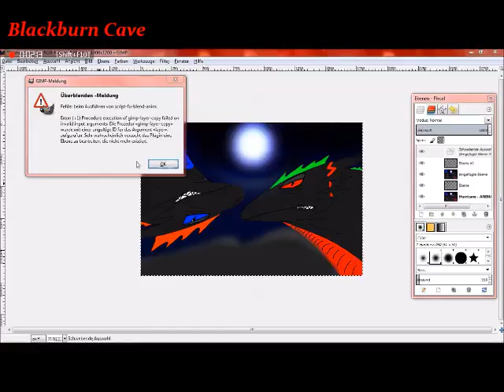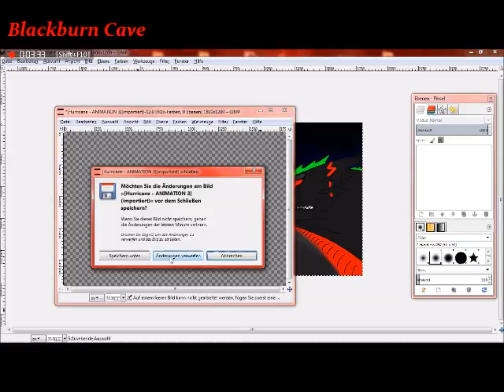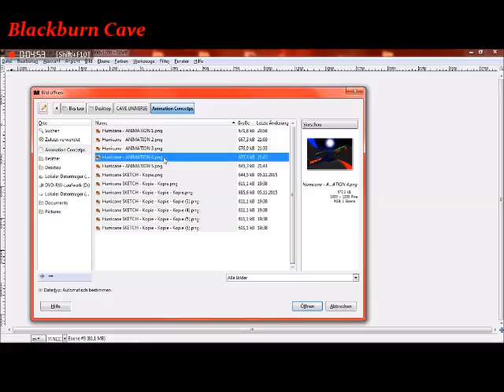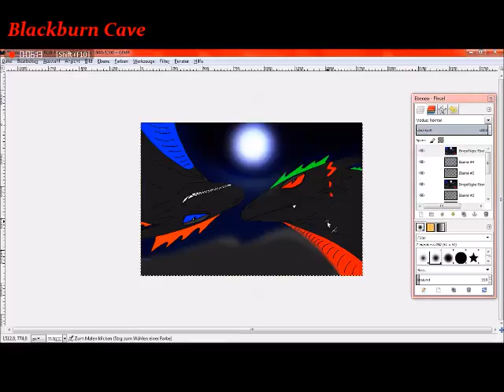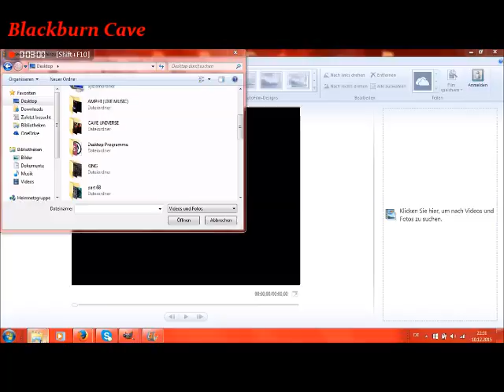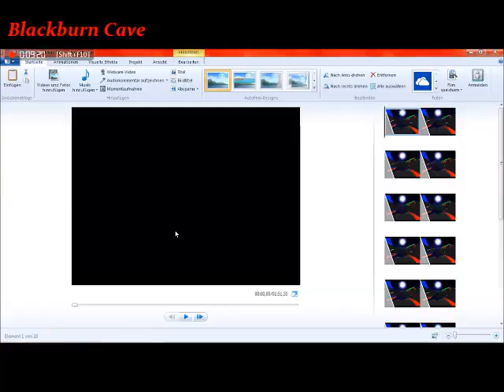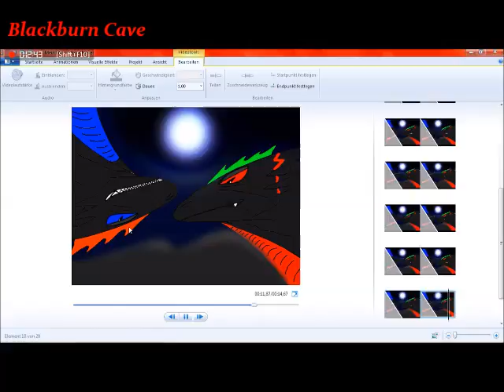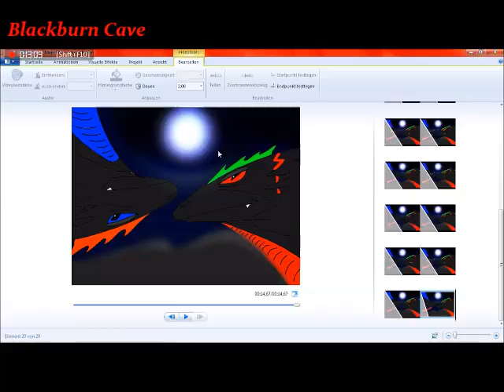[CAVE ANIMATIONS] HOW DO YOU MAKE A GIF ANIMATION - Part 3 (German)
"Rhowrl" Hey meine Kämpfer, hier ist part 3 von 4

Wie ihr ne GIF Animation macht, beide schritte.
1: Gimp
2: Movie Maker

Ich hoffe euch gefällts, ich versuche das so gut wie möglich zuerklären. ^^
Blackburn Cave